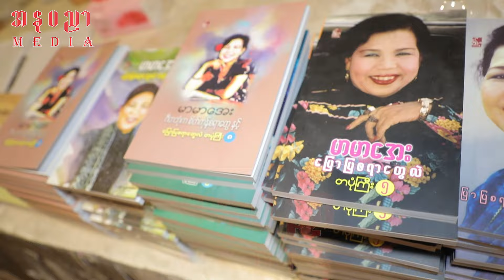အဆို​တော်မာမာ​အေးရဲ့ မွေး​​နေ့နှင့်သီချင်းတွေနဲ့ လွမ်းကြတဲ့​​နေ့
အားလုံးကချစ်ကြတဲ့ ကွယ်လွန်သွားပြီဖြစ်တဲ့အဆိုတော်မာမာအေးကို မမေ့ကြဘဲ မမေ့နိုင်ကြသူများက မာမာ​အေးသီချင်တွေဆိုကြပြီး မာမာအေးရေးသားခဲတဲ့ စာအုပ်များမိတ်ဆက်ရောင်းချခဲ့တဲ့ပွဲ